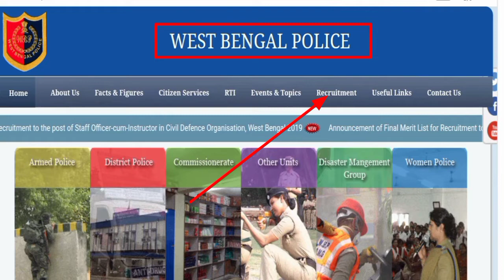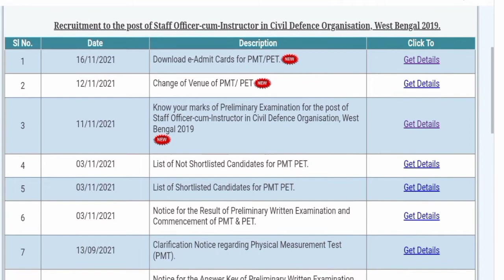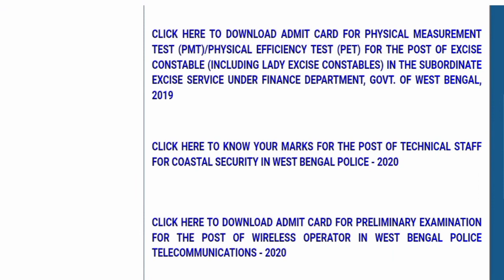ওয়েস্ট বেঙ্গল সিভিল ডিফেন্স#চাকরি জেলায় নিয়োগ#সিভিল ডিফেন্স নিয়োগ#job আবেদন করুন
ওয়েস্ট বেঙ্গল সিভিল ডিফেন্স#চাকরি গুরুত্বপূর্ণ সিভিল ডিফেন্স নিয়োগ#job আবেদন করুন

civildefence Job vecancy West Bengal police vecancy news
civil drifeance Job vecancy